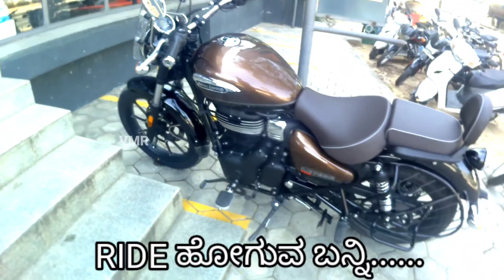Royal Enfield meteor walkaround review and ride review|ರಾಯಲ್ ಏನ್ಫೀಲ್ಡ್ ನ ಈ ಬೈಕ್ ಇದರ ಇಂಜಿನ್? ಮೈಲೇಜ್?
about new Royal Enfield meteor bs6 details in Kannada

# RoyalEnfield
# meteor